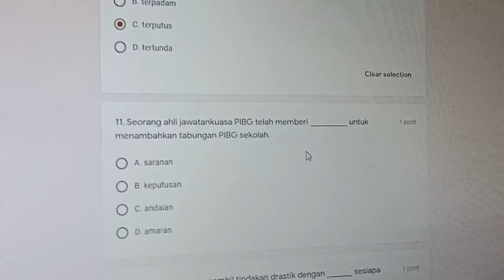Gara-gara Main game/Pubg/Online class/masalah online/MCO 2.0/pembelajaran online/pubg/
Gara-gara selalu Main game/Pubg/Online class / pembelajaran online/habislah kalau lama Kat Rumah /MCO 2.0/ Covid-19 Tukar virus pubg/SOP/masalah online/sekolah tutup